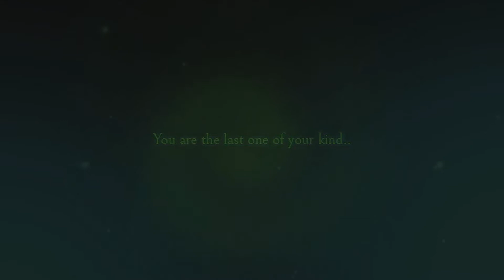A BUDDING METROIDVANIA!